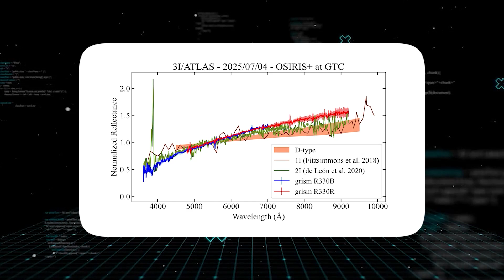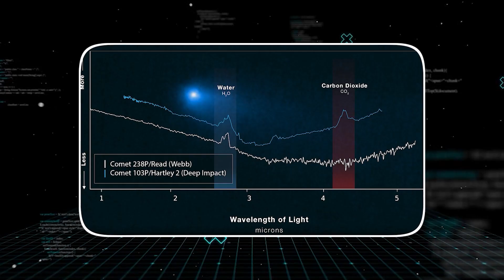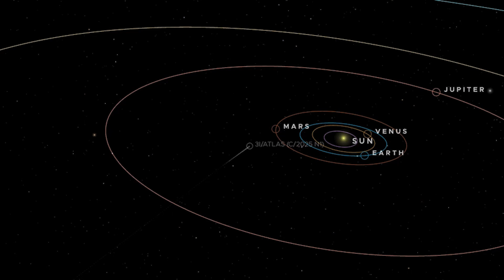Michio Kaku: 3I/ATLAS Went 10x Brighter Then Suddenly Vanished From All Tracking Systems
Something from the space between stars tried to send a message, and then it disappeared forever. The object known as 3 i atlas was on a trajectory that brought it screaming through our solar system. It was an outsider, a true alien object. What many overlooked was its bizarre behavior. It suddenly flared up, getting ten times brighter in a flash of impossible energy. Michio Kaku and others watched, dumbfounded. But just as the world’s most powerful eyes focused on it, it executed the perfect vanishing act. This wasn't an accident. It was a cosmic mystery that has everyone asking: what did we just witness?